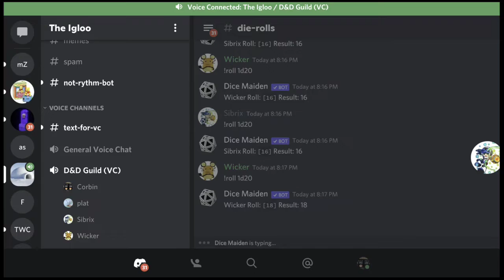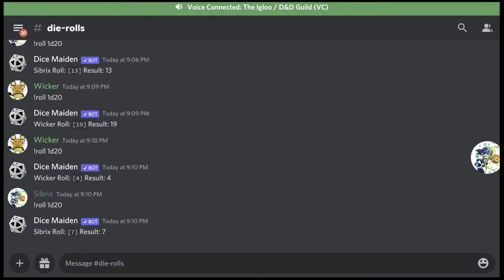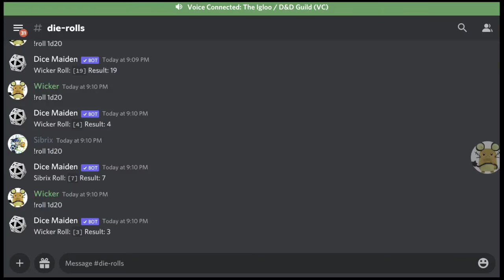Nebula Ocean (Starfinder Campaign): Episode 2